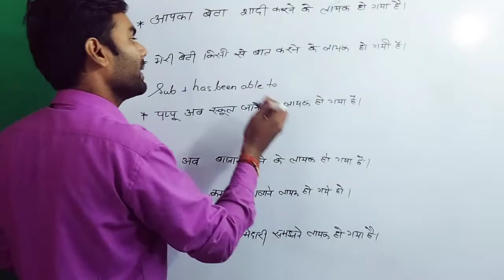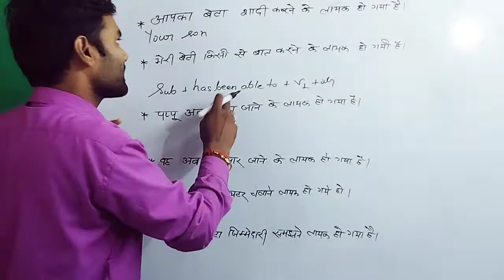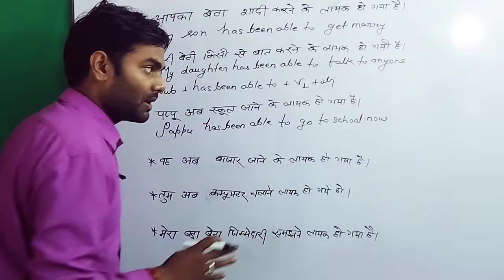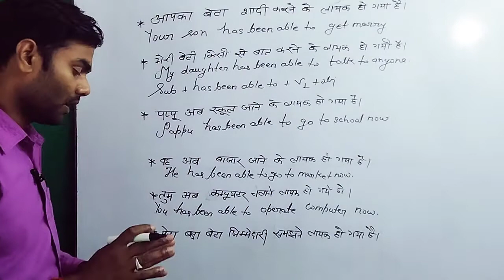English बोलना सीखे।।advance english statement।।English spoken statement।।daily use sentence dear sir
Advance english spoken statement।affirmative negative interrogative stataement।daily use spoken dear

advance english bolna sikhe
affirmative sentence क्या होते है
affirmative negative interrogative sentences
what is affirmative sentence
how to define affirmative sentence
affirmative sentence को कैसे bataye
interrogative sentence क्या है
how to define affirmative negative interrogative sentence

It is an educational channel where you can find out whole educational mathematics and English grammar

यहां आप बहुत अच्छे से english सीख सकते है
मेरे चैनल में आपका हार्दिक स्वागत है।
This video is so important for so you must know about it
How to speak english learn fast english
English is so easy way you must
I am best fan ofdharmendra sir I have more expectaion through
Dharmendra sir ki आनलाइन class
English ki online classes
English spoken ki class me aapka svagat karta hau
dearenglishsirkiclass
dear english ki class english ki class by dear sir
dharmendra sir ki class me ka problem solve yaha par ho जाता है
english spoken ki english speaking वाली clas
dsl ki englisg vali class
how to define sentence
sentence kaise define kare in english
how to define sentence in english
sentence definition kaise hai
what is sentence?
affirmative sentence क्या है
affirmative negative sentence speaking me kaise likhe
speaking me affirmative sentence
speaking me negative sentence
speaking me interrogative sentence
speakin me affirmative negative interrogative sentence
affirmative sentence in advance english spoken
affirmative sentence in advance english grammar ki class
affirmative negative sentence in english speaking
affirmative negative interrogative in english speaking sentence

Here you can study English grammar, English speaking course
Here you can learn all type of English video which is beneficial for competitive exams like as SSC cgl upsc pcs airforce navy railway bank po or other competition exam.
If you are preparing competition exam or for government Gob then you must join me.

I am Ankit Singh And used to teach how to speak English
dsl sir ki best class
i am inspired by dharmendra sir and english spoken
English spoken ko online kaise
Mathematics math tricks many formula

If you have any confusion in English then you can ask in comment box.